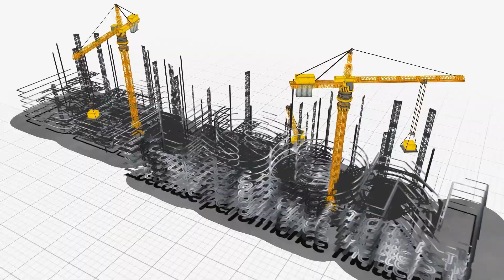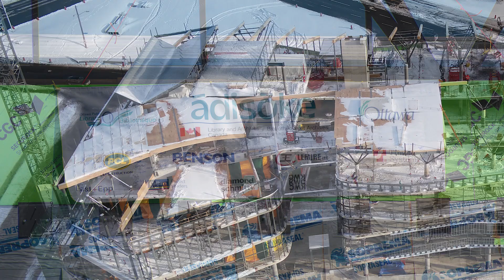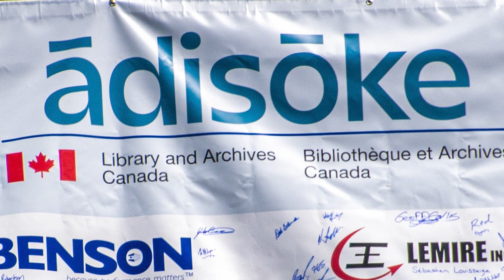Ottawa Library and Archives Project Update JULY 2024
A lot has happened at the Ādisōke project site since our last update. Significant progress has been made on the curved roof. The wooden structural beams have all been installed and the paneling is also complete.
The structural steel work for the feature staircase and central gathering space (atrium) is now complete.

Ãdisõke
In Anishinãbemowin Algonquin language, Ãdisõke refers to the telling of stories, which are at the heart of Anishinãbe Algonquin culture and the vision of both founding institutions.

Once again, Benson staff in the plant and office's hard work, dedication, craftsmanship and experience has shined along the fabrication and erection of this project.
Another project to be very proud of.

Late in 2021 Benson Steel was awarded the contract to fabricate and erect the structural steel and mass timber systems for the new Ottawa Public Library and Library and Archives Canada joint facility.